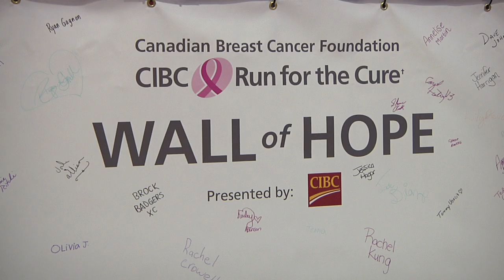CIBC Run For Cure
The 24th annual Canadian Breast Cancer Foundation CIBC Run for the Cure held Brock University.